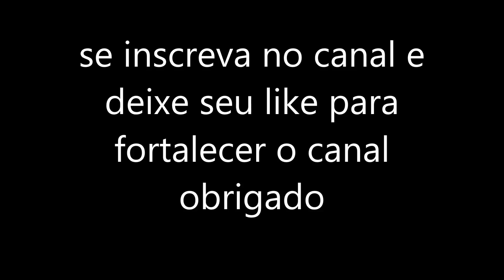pesca de tucunaré com artificiais em salés. | FISHING WITH TUCUNARE SOLTURE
nessa pescaria capturamos os tucunas com as iscas brava  stick one  as que mais renderam infelizmente muitos escaparam ,e não consegui filmar tudo pois a câmera estava com a bateria baixa